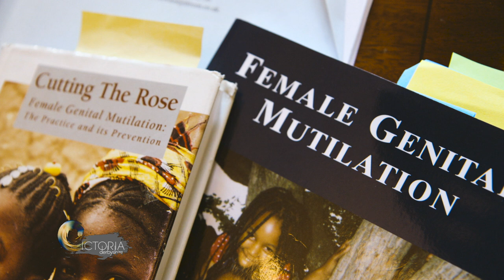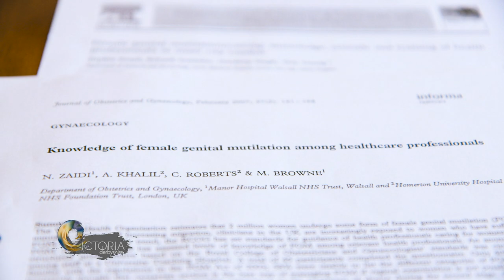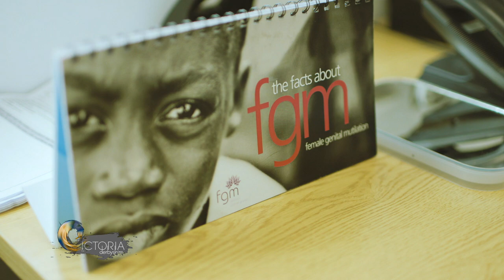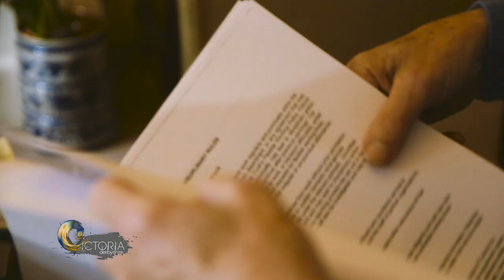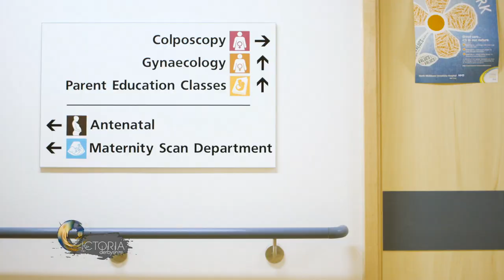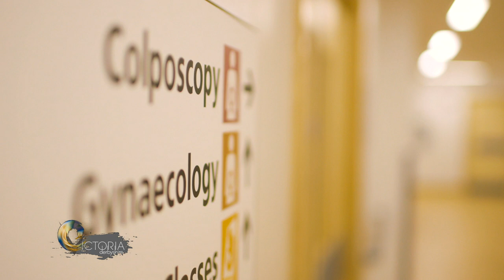FGM: What is it & will new law have any impact on practice? BBC News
One thousand cases of female genital mutilation (FGM) were reported in England between April and June - even though it is illegal to carry it out in the UK or to take someone abroad for the procedure. On Saturday, a new law comes in which means teachers and health or social workers must tell police if they FIND OR ARE TOLD someone under 18 has undergone FGM; until now, they only had A DUTY to tell social services. It is hoped this change will curb the practice and may lead to the first conviction for FGM in the UK. Reporter Catrin Nye met survivors and specialist doctors - her film contains graphic descriptions of FGM.